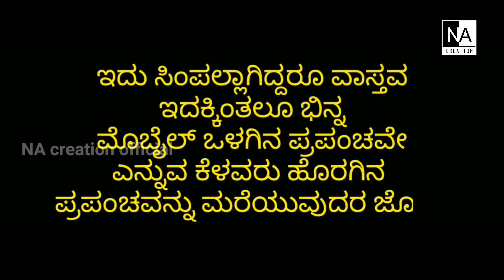Mobile mithi meernda | tulu short movie | Sangama friend's savanoor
Mobile mithi meernda
Editing screenplay :NISHMITH ACHARYA
Script :Karthik Bhandary
Direction :Harshad arigamajal